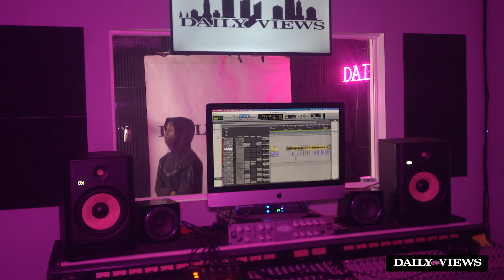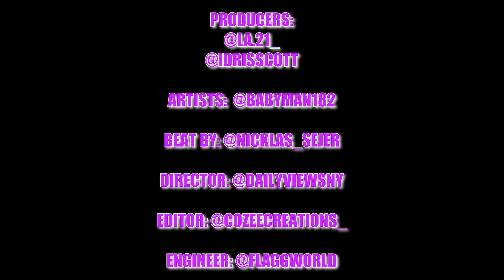Baby Man - Daily Views Freestyle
Daily Views Season 2: Episode 13

Producers: @la.21_ @idrisscott
Artist: @babyman182
Shot By: @shotbysgs
Director: @DailyViewsny
Editor: @cozeecreations
Engineer: @flaggworld